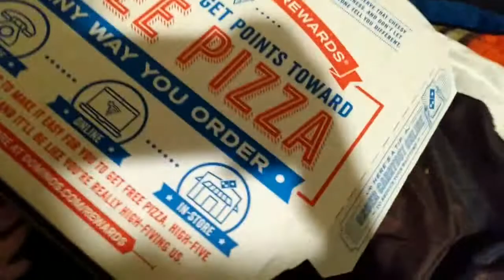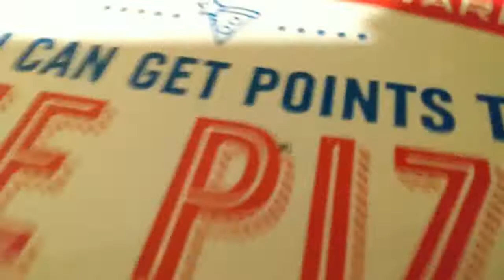FNAF22 Movie: The Tv Problem!